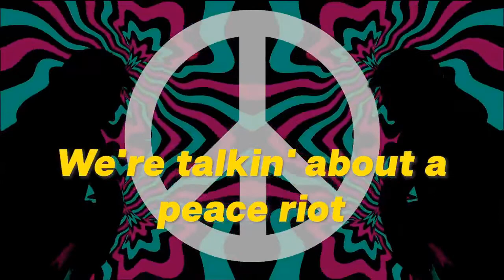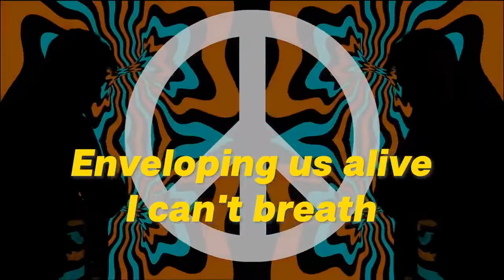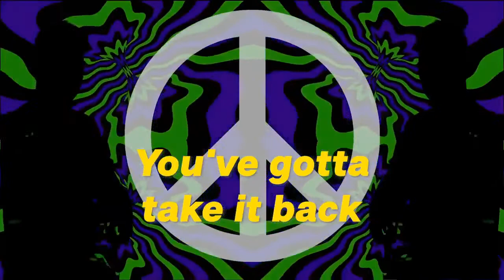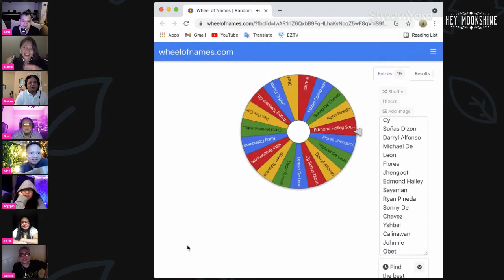EP6 Kulitan at Tugtugan with Hey Moonshine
In this episode, we talked about band names with 806.